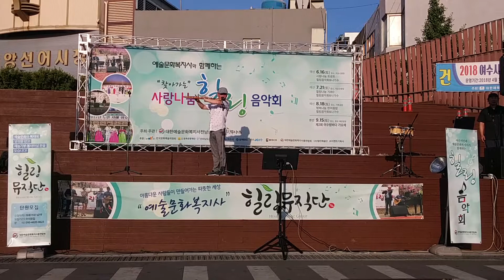"찾아가는 사랑나눔 힐링음악회 " (제2회 여수밤바다가요제 예선 ) 힐링뮤직단♥주 오(대금)-칠갑산!!!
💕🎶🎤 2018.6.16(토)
이순신광장에서 여수시민.관광객.대한예술문화복지사전남연합회 힐링뮤직단과 함께하는 "찾아가는 사랑나눔 힐링음악회 "
(제2회 여수밤바다가요제 예선 )
힐링뮤직단♥주 오(대금)-칠갑산!!!